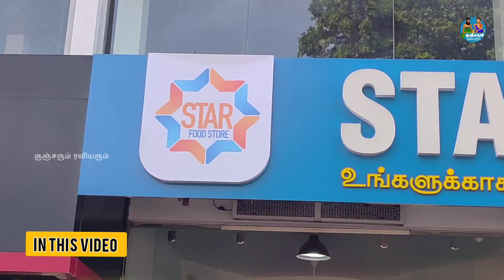மானிப்பாய்க்கு போன முதியவருக்கு தரமான சம்பவம் | kunsarumraviyarum